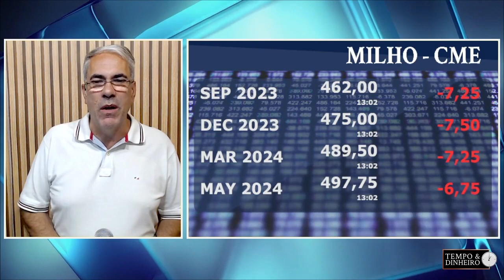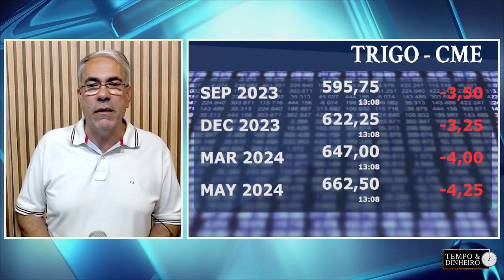Milho com poucos negócios